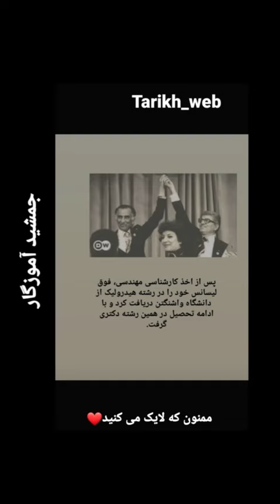💚🤍❤امروزدرگذشت🎼مهندس جمشیدآموزگار:اقتصاددان*وزیرکاروکشوروبهداشت*ونخست وزیرسابق بودش،یادش مانا🥀😔🖤